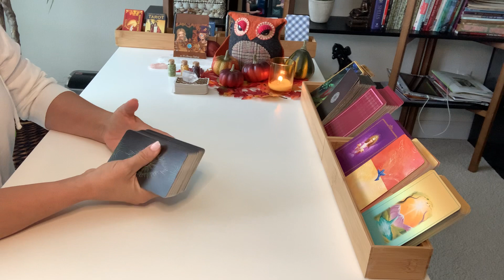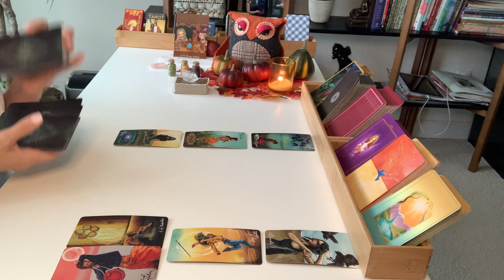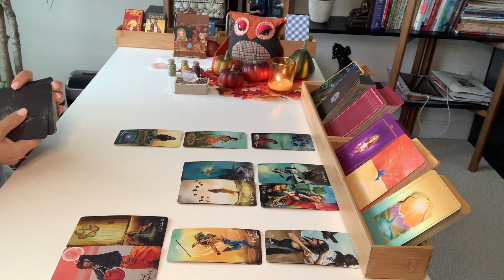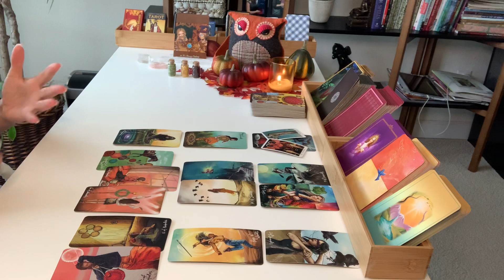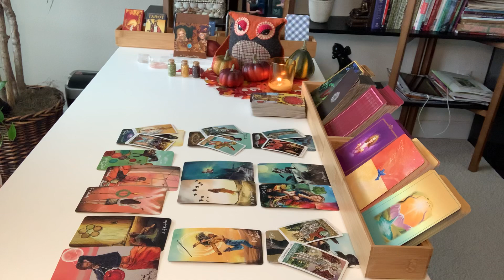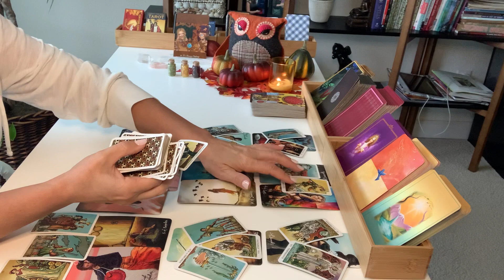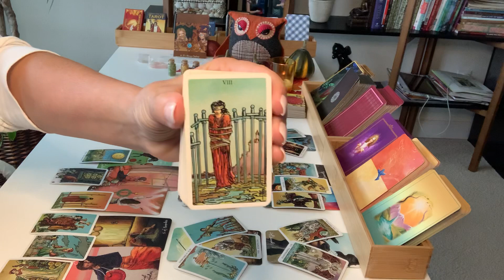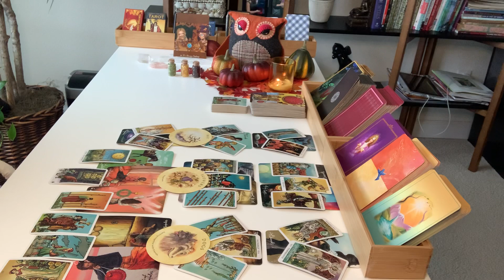CANCER LOVE | You BOTH Want This!... | OCTOBER 11TH - 17TH 2020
Hi Cancer, thanks for checking out your love reading for the second week of October 2020.

Decks used in this reading:
Light Seer’s Tarot
Radiant Wise Spirit Tarot Mini
Tea Leaf Fortune Cards by Rae Hepburn